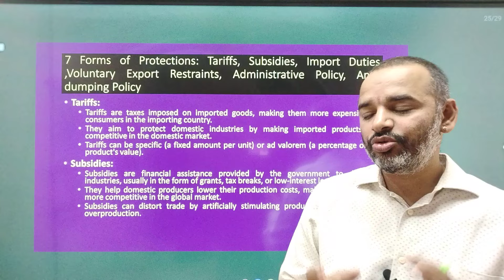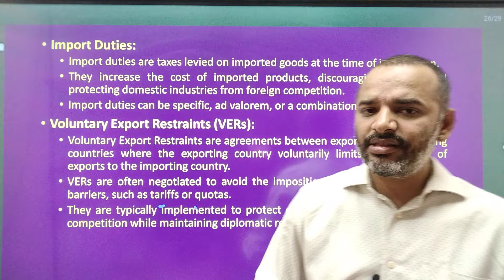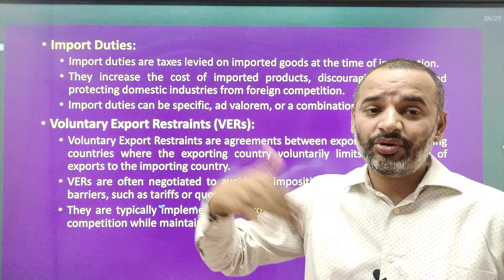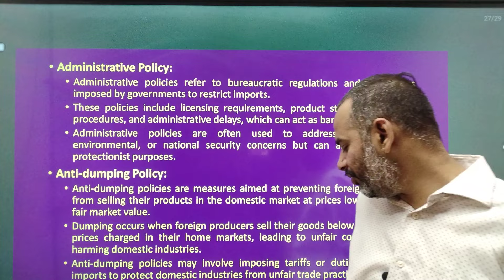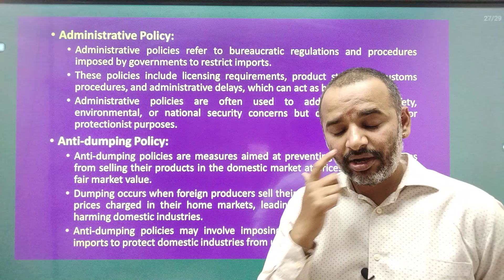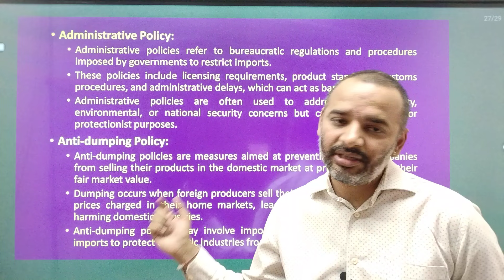International Business Management| Antim Prahar 2024 |🔥7/14🔥| MBA Important Questions and Answer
For Support us Our UPI ID:
 anandvyas123@okaxis

Buying Links 🔗👇👇
✅Complete MBA Course (Hard Copies) ₹1999 Only